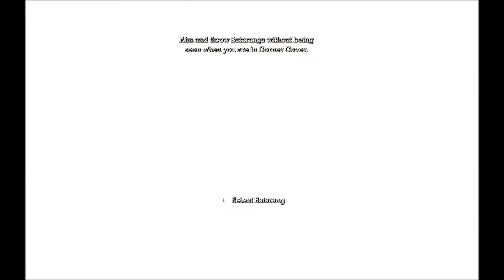Josiah Plays! Batman: Arkham Asylum [Blind] [1080p] - Part 45 "Admiring My Handiwork"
IN THIS VIDEO:  We head for the South Wing of the mansion, following Doctor Young's trail, solving a few riddles and reading about the Penguin, as well as getting into the real interesting part of Amadeus Arkham's story.

This is my fifth Let's Play series, in which I'll be playing the third-person action-adventure stealth beat 'em up game Batman: Arkham Asylum, by Rocksteady Studios.  This is a blind playthrough.  I'm playing with all graphics settings maxed, at 1680x1050 resolution.  Fraps was used for all recording, and Windows Live Movie Maker to make the videos for uploading.